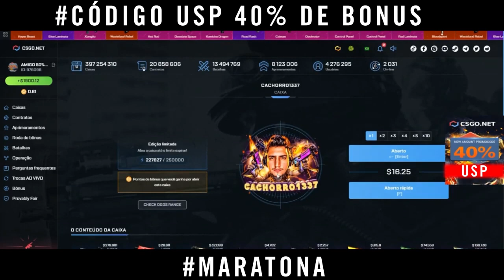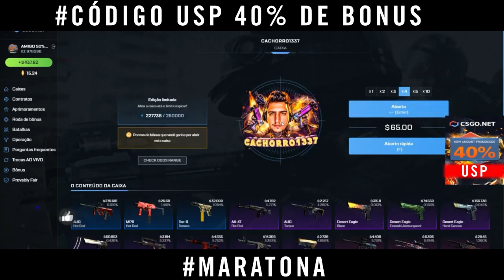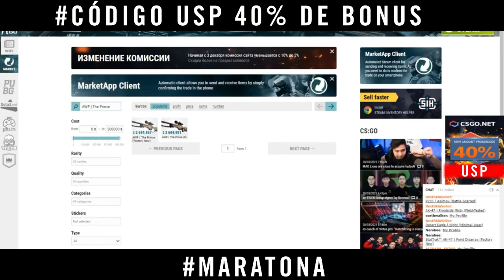ABRINDO 1900$ no CSGONet - MARATONA SORTEIO KARAMBIT E SKINS GRATIS!! 11